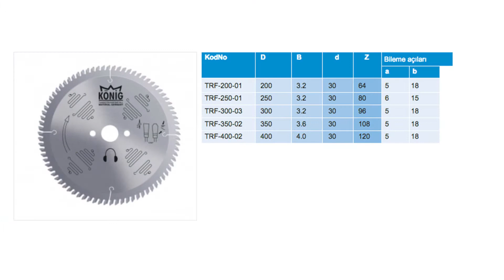Teknik Testere Firma Tanıtım Filmi ve Havadan Çekim